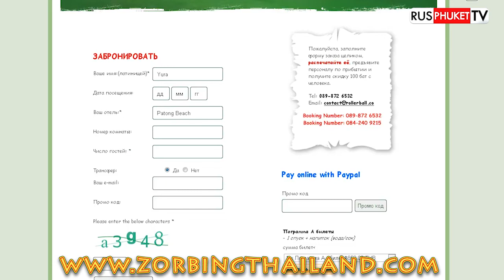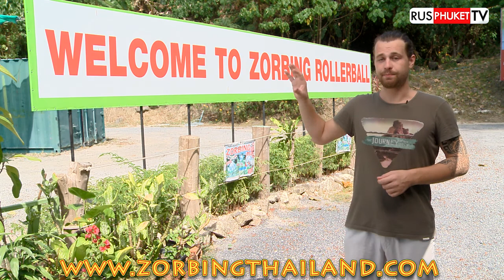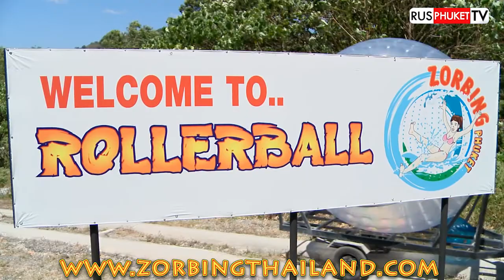Zorbing at ROLLERBALL, Phuket. Зорбинг на Пхукете (рекл.версия)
Еще больше интересных сюжетов на rusphuket.tv!

VK, Facebook, Instagram - Russian Phuket TV